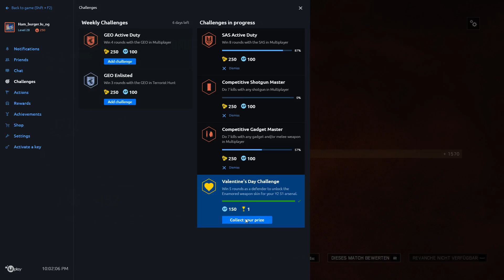Let's Play Together Tom Clancy's Rainbow Six Siege - Part #409 Geiler Küstencall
Ein neues Together Projekt bei uns auf dem Kanal und was für eins! Mit Rainbow Six Siege ist Ende letzten Jahres ein überraschend starker Titel von Ubisoft in die Gamingwelt gekommen. In diesem Spiel geht es darum in 5er Teams verschiedene Situationen gemeinsam zu bewältigen. Ob die Rettung einer Geisel, der Sicherung eines Bereiches oder dem Entschärfen von Bomben Rainbow Six Siege bietet viele interessante Spielmodis. Dabei wechseln sich 2 5er Teams abwechselnd im Angriff- und Verteidigungsmodus ab. Für die jeweiligen Situationen gibt es verschiedene Operator, welche alle unterschiedliche Ausrüstung, Waffen und Spezialfähigkieten haben. Jeder Operator kann pro Runde nur einmal eingesetzt werden und ist von jedem auswählbar. Durch die verschiedenen Möglichkeiten gibt es immer wieder neue Situationen zu bewältigen, hier wird es niemals langweilig!

Wir hoffen Euch für das unglaublich tolle Projekt gewinnen zu können und würden uns freuen wenn ihr mit dabei seid, wenn wir versuchen das gegnerische Team mit Teamgeist, Taktik und Skill nacheinander auszuschalten.